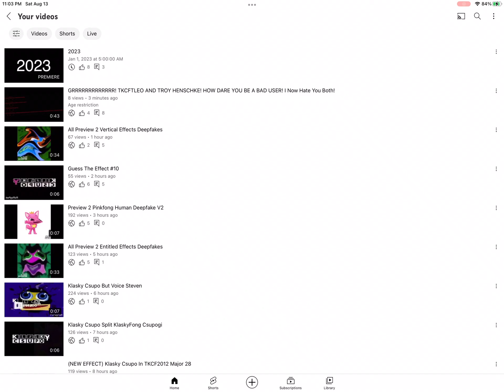My Video Got Age Restrcted! :(